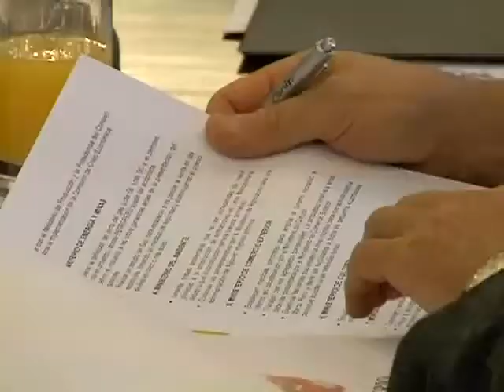Tercer Consejo de Ministros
Cita se realizará a las 4 de la tarde en Palacio de Gobierno.

El Jefe del Estado, Ollanta Humala Tasso, presidirá esta tarde la tercera sesión del Consejo de Ministros desde que asumió su mandato.

La cita con los integrantes del Gabinete que encabeza el Primer Ministro Salomón Lerner Ghitis se iniciará a las 4 de la tarde en Palacio de Gobierno.

En la reunión se analizarán los distintos asuntos referidos a la marcha del Estado.

El martes 2 de agosto, el Presidente Ollanta Humala dirigió la primera sesión del Consejo de Ministros, y el miércoles 10 la segunda reunión.